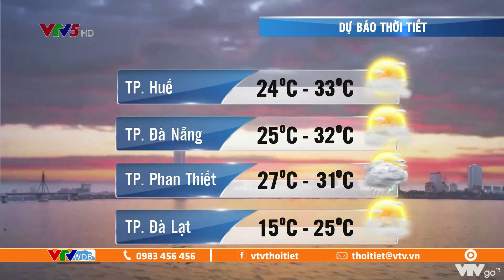Dự báo thời tiết ngày 5/5/2021: Bắc Bộ, Bắc Trung Bộ đêm mưa giông, ngày trời mát | VTVWDB